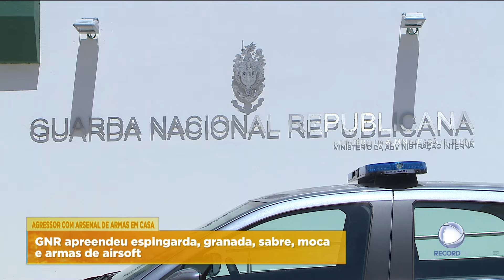Agressor com arsenal de armas em casa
Um homem, que está a ser investigado por violência doméstica contra a namorada, tinha um arsenal de armas em casa, em Lagos. O armamento foi apreendido pela GNR.